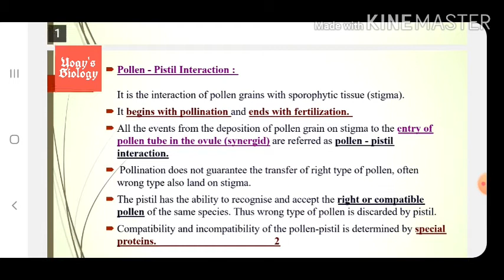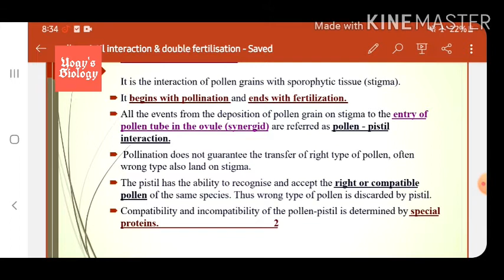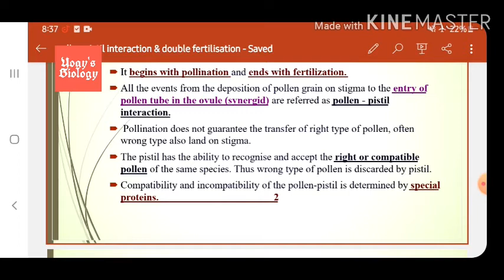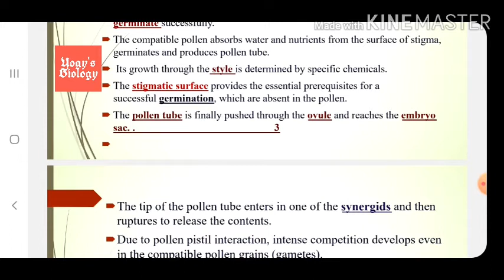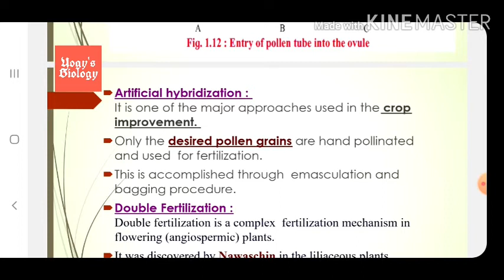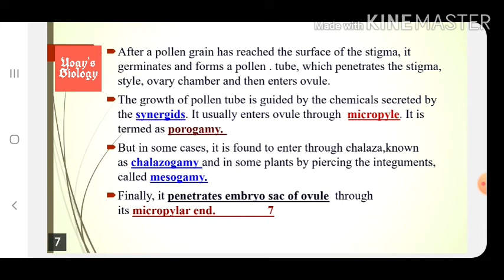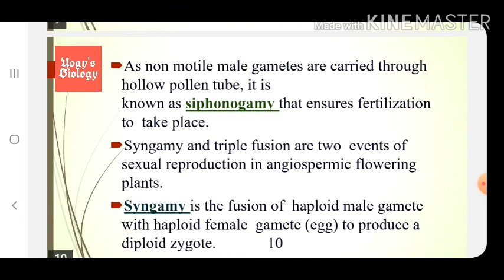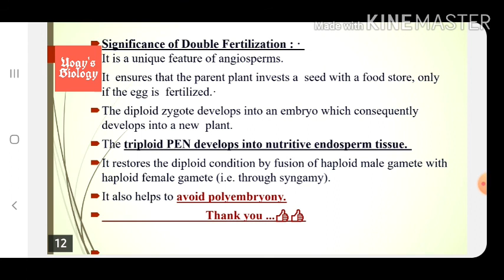Pollen ~ Pistil Interaction and Double Fertilization.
Reproduction In Lower & Higher Plants. Part 7